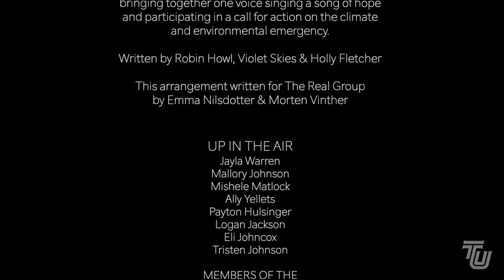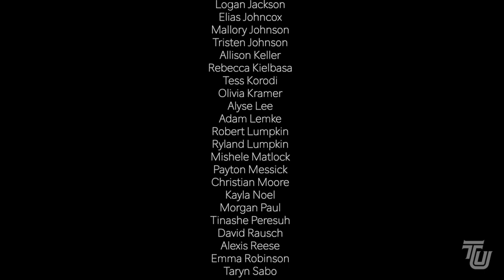World On Our Shoulders - Up in the Air w/The Tiffin University Choir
Tiffin University's a cappella ensemble UP IN THE AIR is joined by members of The University Choir in a "virtual choir" performance of The Real Group's arrangement of "World On Our Shoulders (Resolution Song)", recognizing the Resolution2020 movement. Released on the 50th anniversary of Earth Day, this powerful song is even more meaningful as we cope with the global pandemic and make music together under quarantine.

WORLD ON OUR SHOULDERS (RESOLUTION SONG)
Written by Robin Howl, Violet Skies, Holly Fletcher for Resolution2020
Arranged by Emma Nilsdotter and Morten Vinther for The Real Group

Up in the Air & The University Choir
Directed by Brad Rees

Recorded, mixed and produced by Brad Rees
Mastered by Eric Brown